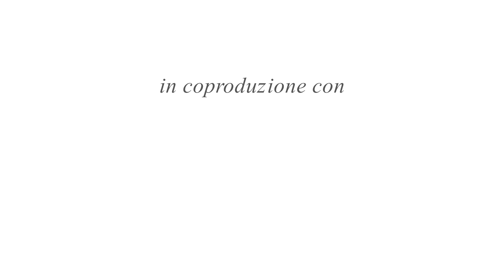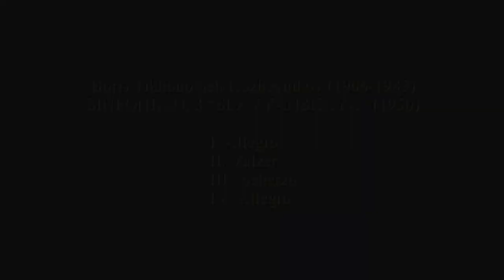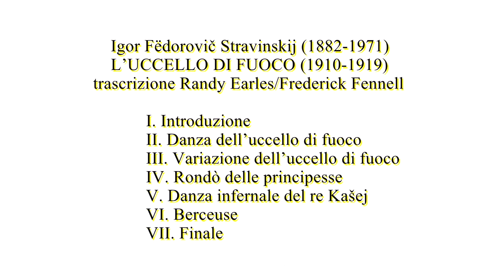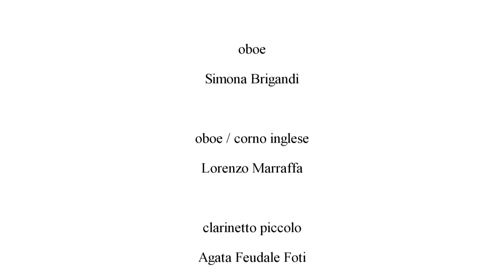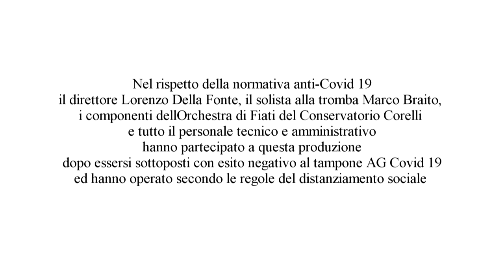Orchestra dei Fiati del Conservatorio Corelli di Messina | Dir: L. Della Fonte - Filarmonica Laudamo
FILARMONICA LAUDAMO presenta Orchestra di Fiati del Conservatorio Corelli

Direttore: Lorenzo Della Fonte
Tromba: Marco Braito

in coproduzione con E.A.R. Teatro di Messina e Conservatorio A.Corelli.

Musiche di Kozhevnikov, Arutiunian, Stravinskij
dal Teatro Vittorio Emanuele di Messina